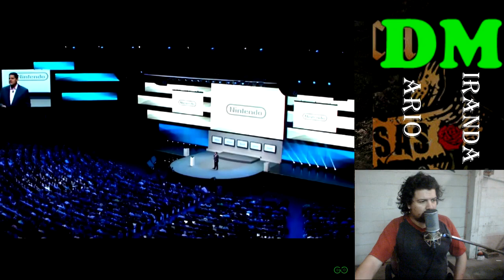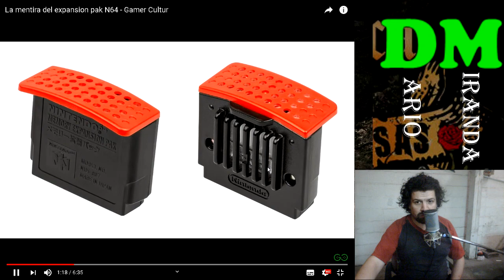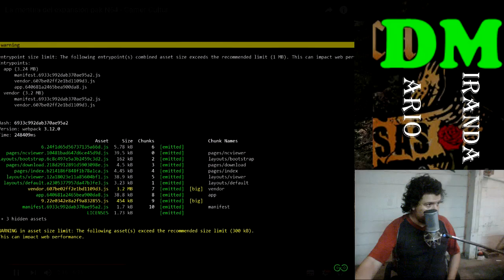Respuesta "La mentira de expansion pack de N64 "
Hablemos de un video conspiranoico a cerca de la Nintendo 64, cuánto hay de verdad en lo que afirma en dicho video.